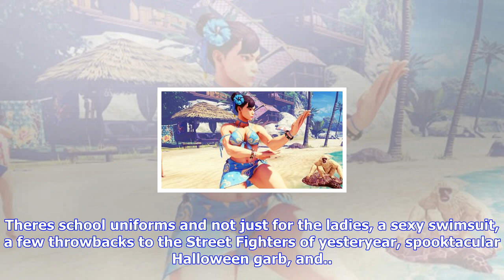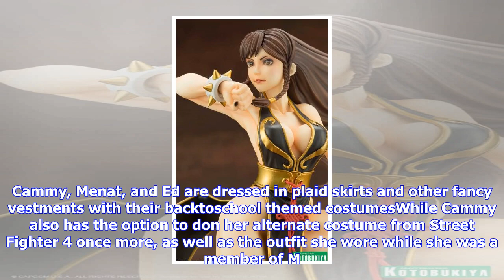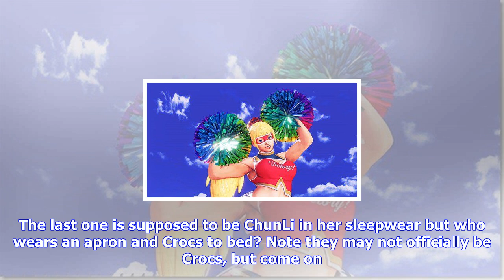Breaking News | Street fighter 5 costumes confirm chun-li wears crocs - it's canon now, can't do an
Street fighter 5 costumes confirm chun-li wears crocs - it's canon now, can't do anything about it

Street Fighter 5 added a new batch of costumes this week, and its quite the mix for Capcoms most fam...